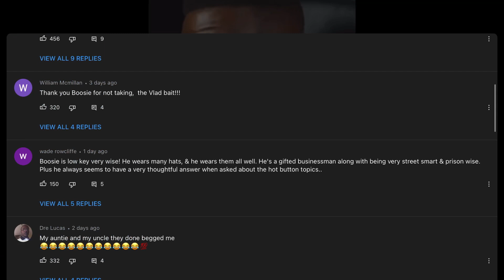BOOSIE REFUSES TO TALK ABOUT CHARLESTON WHITE : FOR FEAR OF BEING ARRESTED 🤣